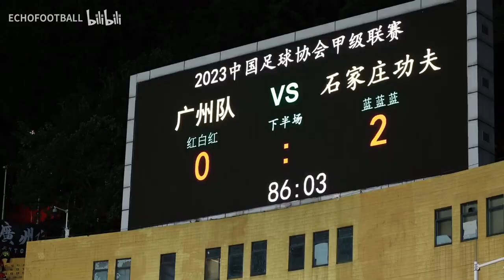GUANGZHOU FC｜YUEXIUSHAN STADIUM｜FANS CHANT｜20230820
广州队对阵石家庄功夫球迷助威集锦